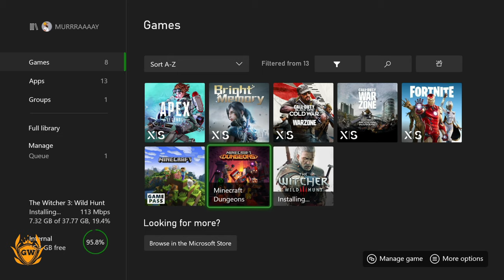MINECRAFT DUNGEONS on Xbox Series S! MINECRAFT DUNGEONS GAMEPLAY ON XBOX SERIES S!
CHECK OUT MINECRAFT DUNGEONS ON SERIES S!

This is the smallest and BEST Xbox ever i think! only £250!?

►Fellow YouTubers - Looking to boost your YouTube channel with more views and better growth? Well use TubeBuddy just like me! I have used it for years and recommend it!

Thanks!

MURRRAAAAY